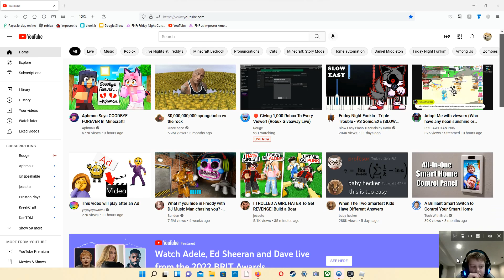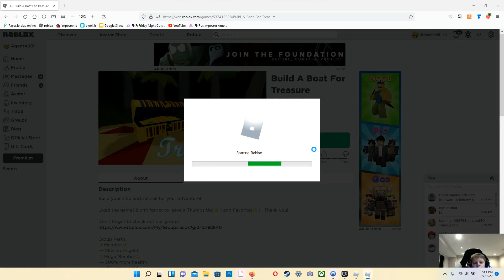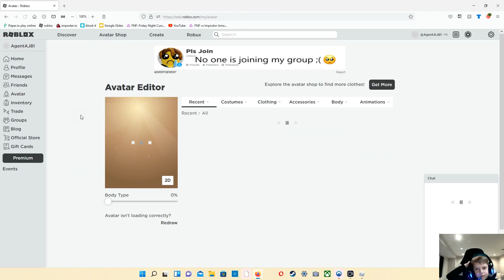build a boat with pat